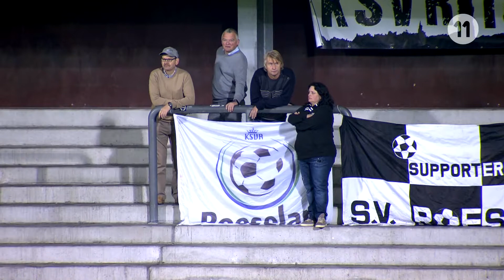HIGHLIGHTS NL / Westerlo - Roeselare 24/09/2017